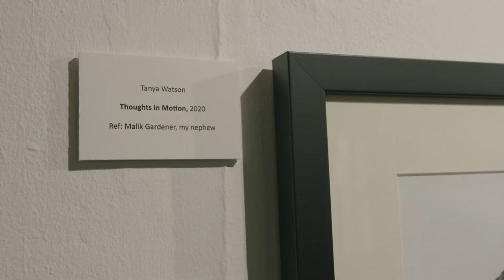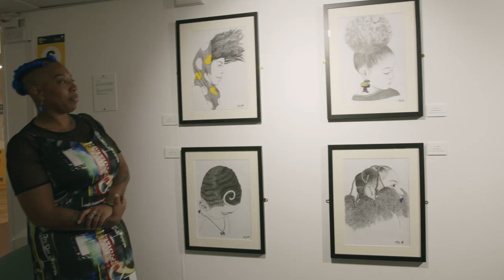Strong, British & Black. Exhibition. Artist Spotlight on Tanya Watson.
Strong, British and Black is a Kwanzaa Collective UK* exhibition which showcases the art of black and brown women living and working in Staffordshire. This exhibition centres the voices of black and brown women to explore what it means to be Strong, British and Black. Using film, photography, painting, poetry, sculpture and digital art, the artists explore the themes of the exhibition individually, while looking at how they interact. What does it mean to a strong woman? What does it mean to be Strong and Black?  What does it mean to be Black British in a country that often considers you Black in Britain?
Here we share a spotlight with Tanya Watson, one of the artists featured in the show...